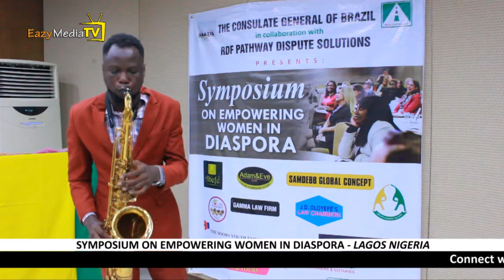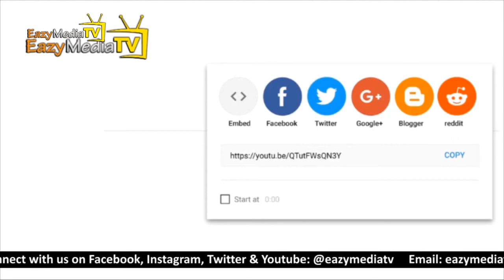SYMPOSIUM ON EMPOWERING WOMEN IN DIASPORA LAGOS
Symposium On Empowering Women In Diaspora held on the 23rd November 2019 at The Consulate General Brazil, Victoria Island Lagos, Nigeria.